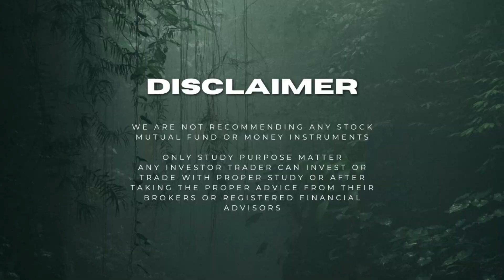The Girlfriend of A Soldier I കഥ - പട്ടാളക്കാരന്റെ കാമുകി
Punnayurkulam Zainudheen
Author/ Journalist / Wildlife Photographer
A love story between a US Soldier and Keralite Nurse, while the US and Iraq War. Mr George Bush was the President of America who invaded Iraq accused the nuclear weapons. Saddam Hussain - President of Iraq killed the war and thousands of common people and soldiers killed and plenty of people wounded. Finally they didn't find any nuclear weapons.